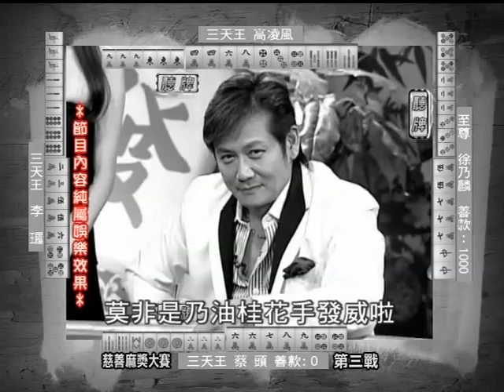至尊百家乐20090921 part6